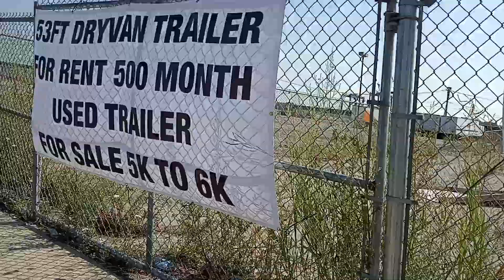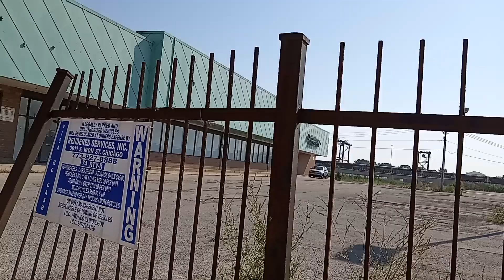abandoned jewels grocery store:61st and Western, Chicago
the first part is showing the torn down sears(now just ruble) right next to a abandoned jewels grocery store